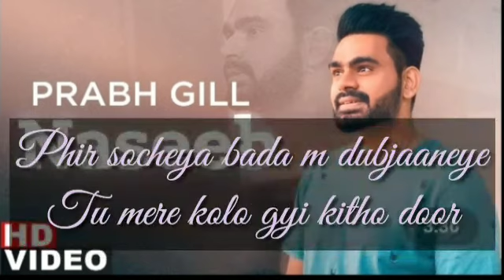Prabh Gill - Naseeb | Lyrical video | Latest punjabi song 2020 | T-Series lovers 07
Latest punjabi song by Prabh Gill - 2020
lyrical video by T-Series lovers 07